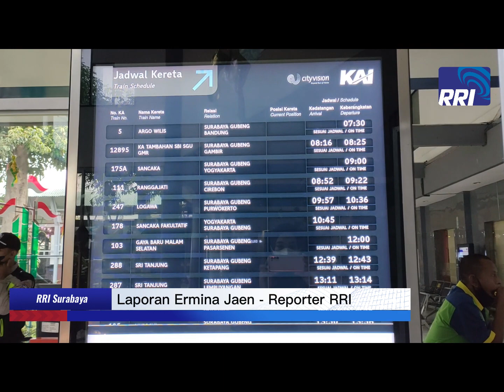Jumlah Calon Penumpang di Gubeng Masih Normal